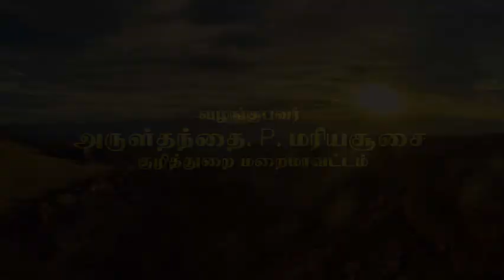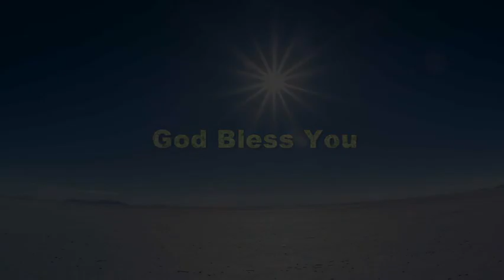Maria Vision/Fr. P. Maria Soosai/ Sunday Message, Prayer/26 02 2023